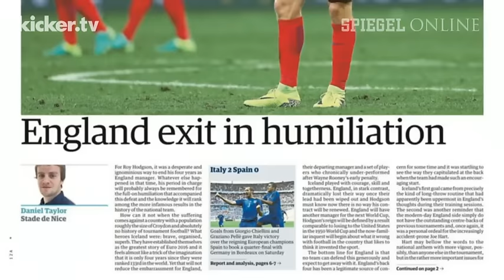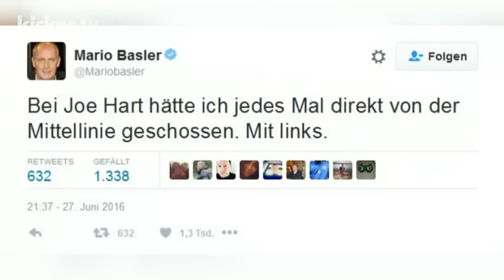England am Boden - Zu klein für einen Fußballzwerg - kicker.tv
England am Boden - Zu klein für einen Fußballzwerg

Das 1:2 gegen Island verbunden mit dem Aus bei der EM fand in den englischen Medien entsprechend großen Widerhall. Rooney und Kane hatten vor dem Turnier den "Three Lions" noch den Titel zugetraut, nun müssen sie nach einer blamablen Vorstellung aus Frankreich abreisen. Selbst der Fußballzwerg war eine Nummer zu groß für die ambitionierten Engländer. "Die größte Demütigung" - und wieder einmal hatte ein englischer Keeper seinen Anteil daran. Auf den Hodgson-Nachfolger wartet eine schwere Aufgabe.